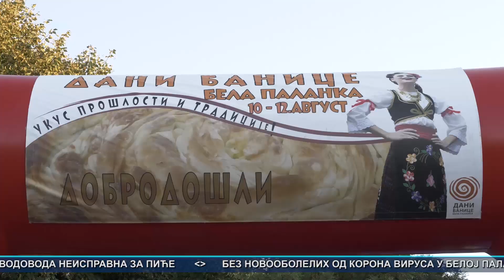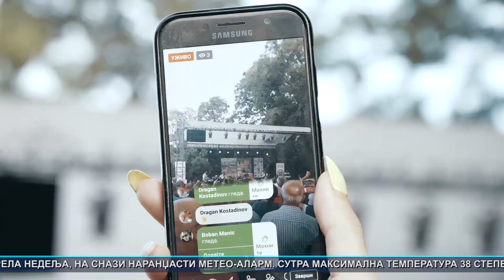Vesti 27.07.2021.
Bela Palanka